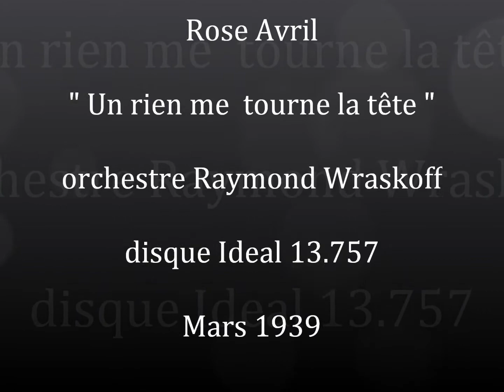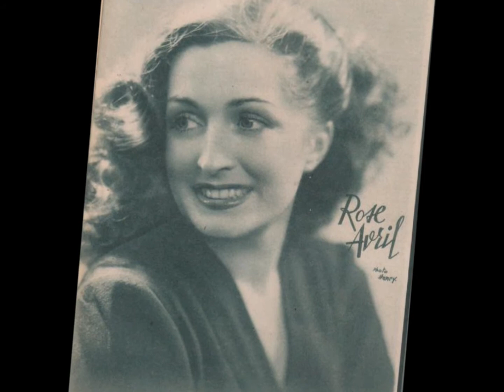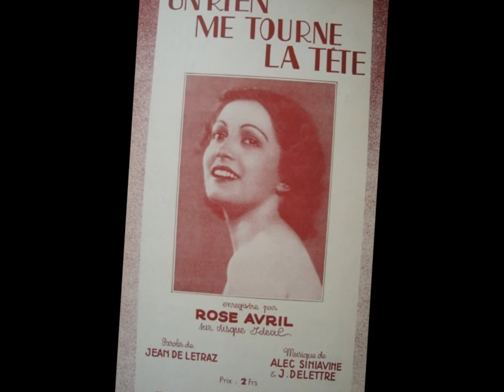Rose Avril " Un rien me tourne la tête " 1939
Rose Avril " Un rien me  tourne la tête " de Delettre,Siniavine,Letraz.
orchestre Raymond Wraskoff
disque 78 tours Ideal 13.757 en Mars 1939